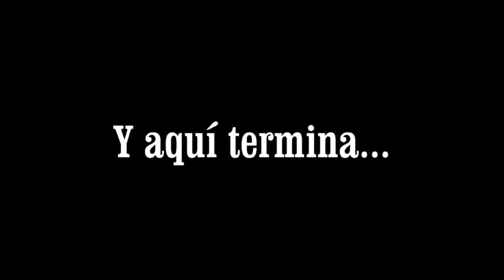Marjal de Massanassa (julio 2016)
Vídeo documental sobre el estado de los arrozales de la Marjal de Massanassa a finales de julio de 2016. en Massanassa. (Valencia Spain)